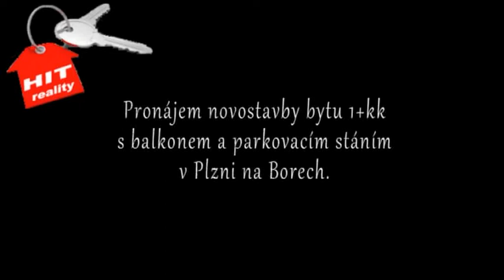Pronájem novostavby bytu 1+kk s velkým balkonem v Plzni v Goldscheiderově ulici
Nabízíme k pronájmu novostavbu bytu 1+kk s velkým balkonem 11 m2 a venkovním parkovacím stáním v Plzni na Borech v Goldscheiderově ulici. Byt se nachází v novostavbě domu s výtahem ve čtvrtém patře, je vybavený novou kuchyňskou linkou s elektrickou varnou deskou a elektrickou troubou , moderním skleněným stolem a židlemi a je provedena příprava na zapojení myčky nádobí. Na podlaze je položeno kvalitní linoleum, v bytě je možnost připojení internetu a pevné telefonní linky. V koupelně je sprchový kout, umyvadlo, WC a přípojka na pračku. Z obývacího pokoje je vchod na opravdu nadstandardní balkon o rozměrech 11 m2, z kterého je pěkný výhled na okolí města. K bytu náleží venkovní parkovací stání před domem.Byt má přijatelné náklady na energie a v okolí domu je veškerá občanská vybavenost včetně MHD, mnoha obchodů asupermarketů. Ideální poloha z něho činí vhodné ubytování například pro lektory ze Západočeské university a nebo její studenty.